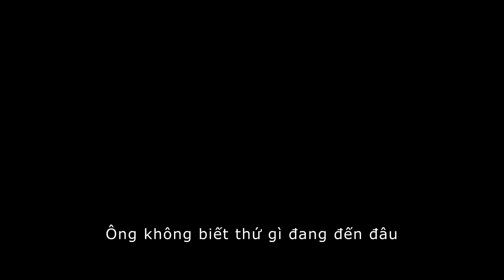[Official Trailer] Godzilla _ Extend Look (Việt Sub)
Truy cập để cập nhật mọi thông tin mới nhất.